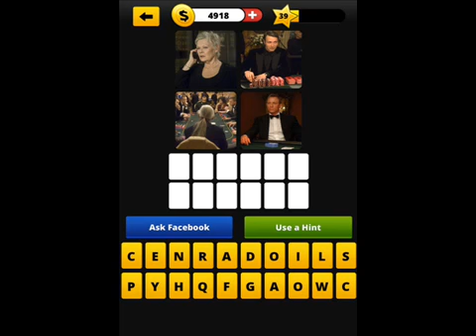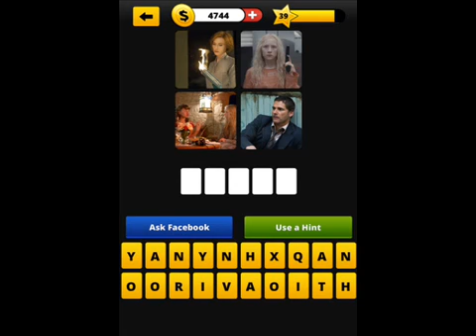Guess The Movie - 4 Pics 1 Movie Level 39